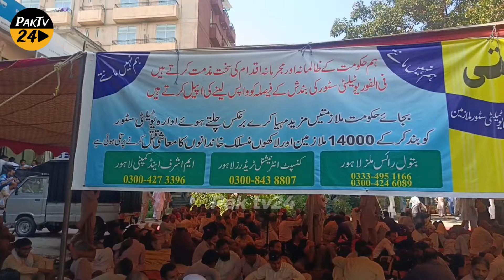ایک دفعہ پھر اسلام آباد میں مظاہرین نے ڈھیرے ڈال دئیے۔حکومت کی کانپیں ٹانگ گئی دمادم مست قلندر ہوگا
ایک دفعہ پھر اسلام آباد میں مظاہرین نے ڈھیرے ڈال دئیے۔ حکومت کی کانپیں ٹانگ گئی۔ رات تک دمادم مست قلندر ہوگا